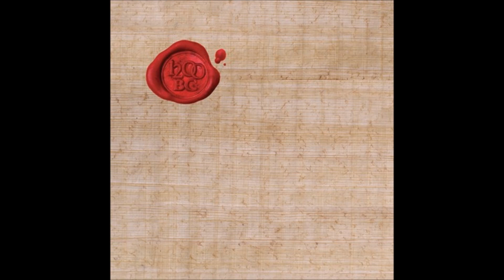Ka - Fall Of The Bronze (New Iron) Feat. Roc Marciano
From Ka's "1200 B.C. EP" (2014). Entirely produced by Preservation (mondieumusic.com).